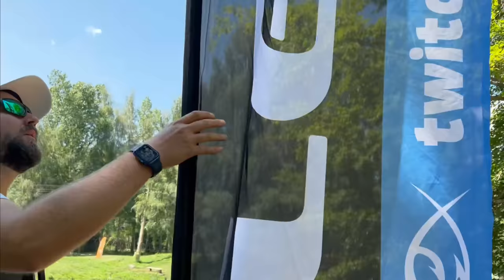ТРИМА ЧОВЕКА ВАДЯТ ЕДНА РИБА!!! НЕУДЪРЖИМИТЕ 2!!! Риболов на пъстърва, щука и шаран на с. Гинци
Taкъмите, които ползвам са:
► ВЪДИЦИ: